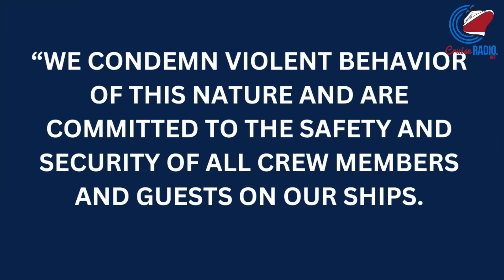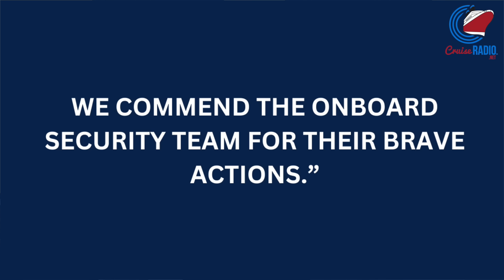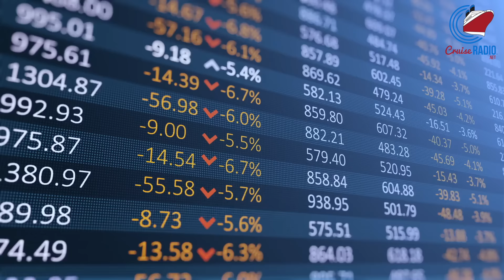Cruise Ship Worker Could Face 10 Years in Jail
Cruise news today. A crew member was arrested by the FBI for injuring staff members and a passenger on Norwegian Encore in Alaska. A long-range rescue was performed, and it involved the United States Air Force and Carnival Venezia. Two Royal Caribbean ships are at their new summer home ports. Cruise line stocks for CCL, RCL, NCLH, and VIK.